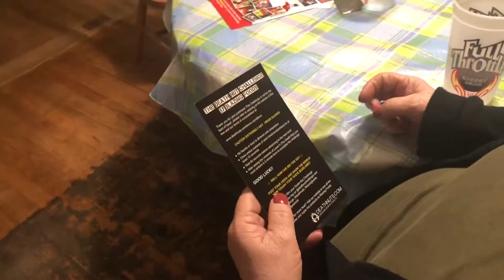DEATH NUT CHALLENGE GONE HORRIBLY WRONG AND CRAZY (throwing up involved)